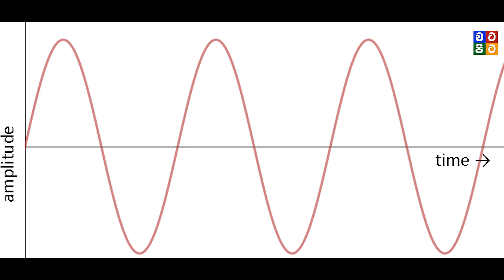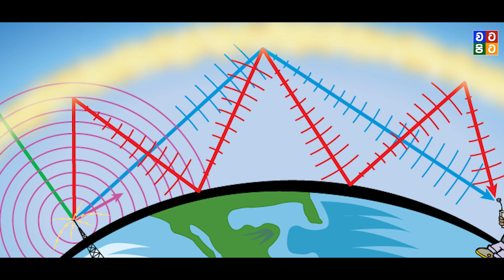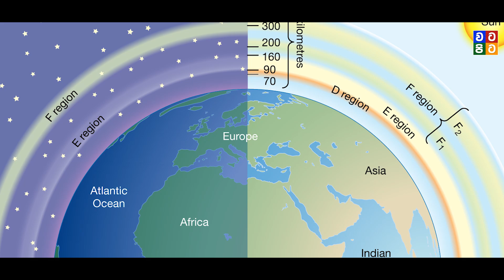මේකෙන් ගැහුවොත් බඩුම තමා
මේක නිර්මාණය කෙරුණේ සැබෑ ලෝකයේ මායාකරුවා වන නිකොලා ටෙස්ලා විසින්.